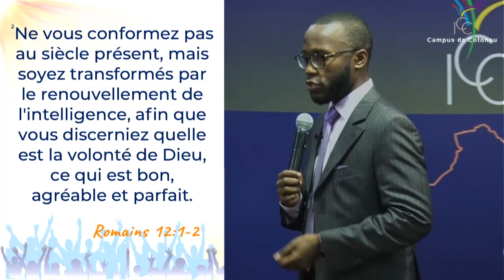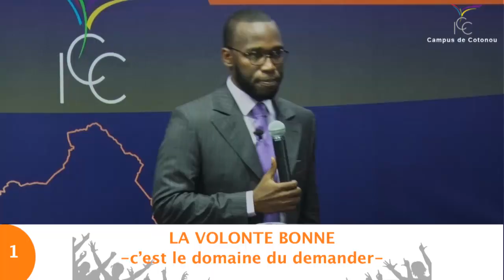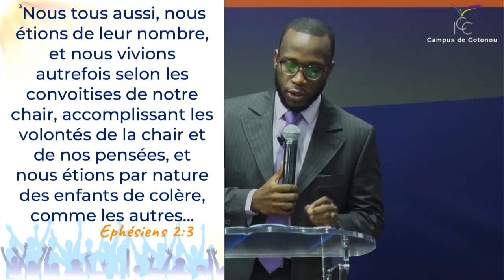LA NOURRITURE DU DISCIPLE DE CHRIST EST DE FAIRE LA VOLONTE DE SON MAITRE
Voulez vous donner votre vie à Christ? Cliquez sur ce lien

Vous n'arrivez pas à suivre la vidéo ou vous avez des difficultés de connexion internet, vous pouvez suivre le culte en direct sur notre web radio

📍Retrouvez le livre « STOP MA VIE DOIT COMPTER » du pasteur Teddy NGBANDA sur Amazon

(Livraison dans le monde entier et paiement par Carte Visa, Mastercard, et les Mobile Money pour ceux qui sont en Afrique)

🎁 Nous vous offrons un extrait du livre, vous pouvez le télécharger en cliquant sur le lien suivant